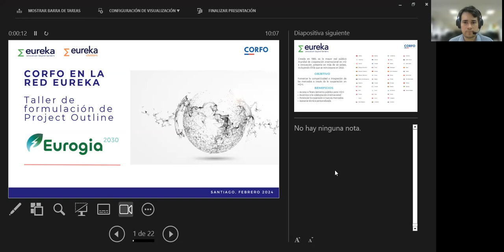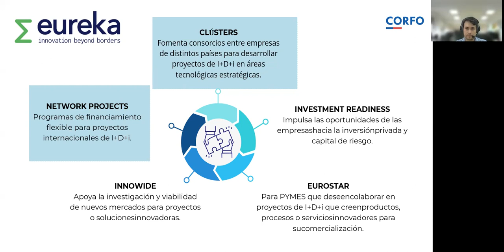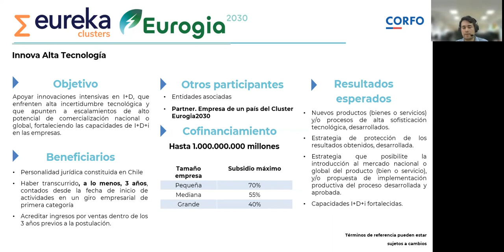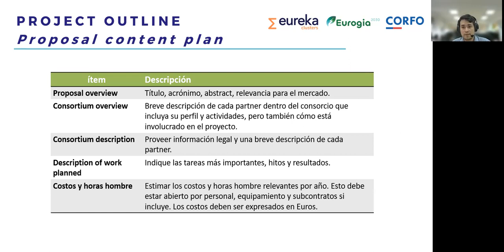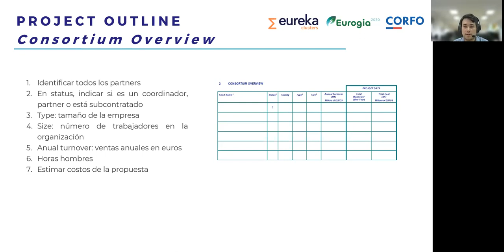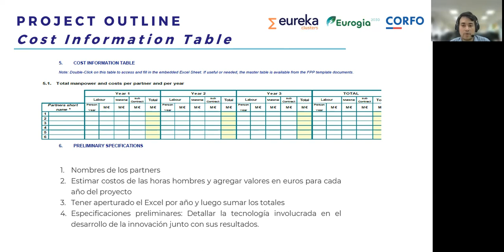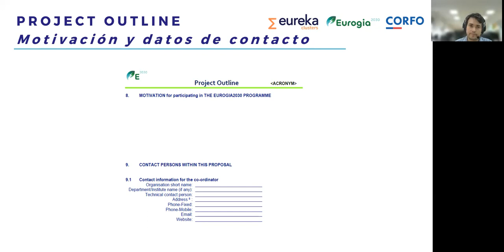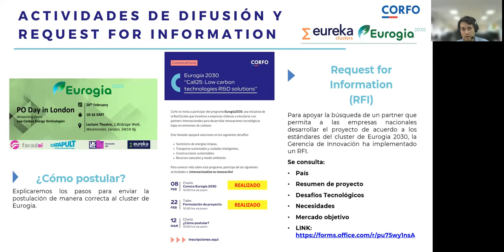Corfo| Eureka |Taller de formulación de Project Outline